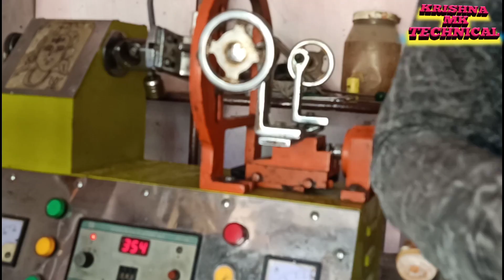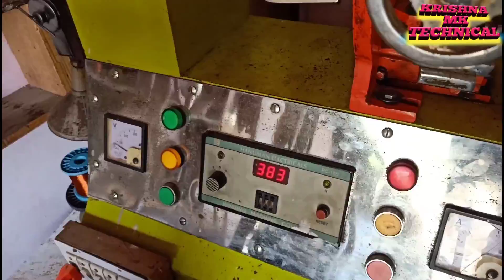14+14 ceiling fan winding data | ceiling fan winding data 14 + 14 =28 coils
14+14 ceiling fan winding data | ceiling fan winding data 14 + 14 =28 coils | ceiling fan winding

इस वीडियो में 14 + 14 सीलिंग फैन स्टेटर की वाइंडिंग डाटा बताया गया है उम्मीद करता हूं आपको यह वीडियो पसंद आया होगा पसंद आए तो प्लीज इस वीडियो को लाइक शेयर जरूर कीजिए धन्यवाद